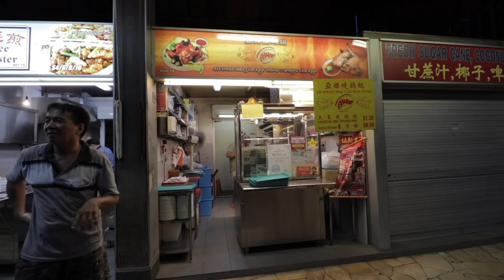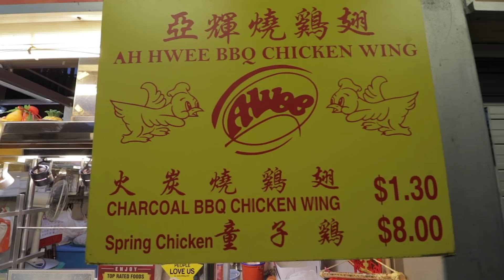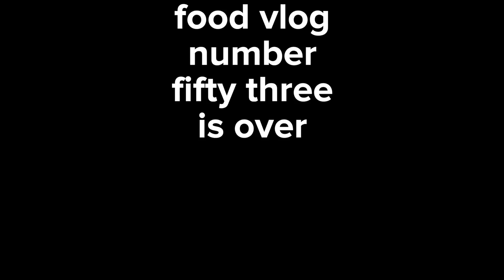One of the best BBQ CHICKEN WINGS in Singapore! (East Coast Lagoon, street food)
Ah Hwee BBQ Chicken Wings & Spring Chicken
ADDRESS
#01-14 East Coast Lagoon Food Village, 1220 East Coast Parkway, 468960
OPENING HOURS
Mon - Fri: 16:30 - 00:00
Sat & Sun: 15:00 - 01:00